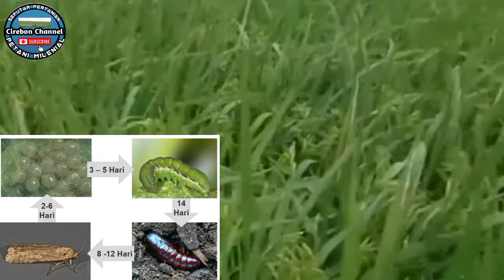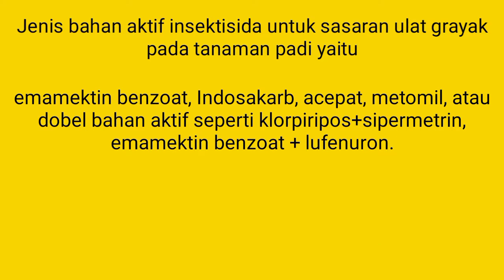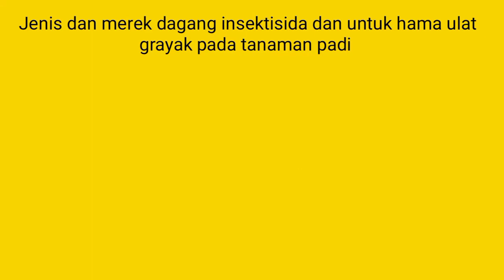cara mengatasi ulat grayak pada tanaman padi || racun ulat grayak ampuh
Ulat Grayak merupakan salah satu hama yang dapat menyerang tanaman padi.
Ulat ini sering disebut sebagai ulat tentara yang menyerang tanaman padi pada semua
stadia.

Serangan terjadi biasanya pada malam hari, sedangkan siang harinya larva ulat
grayak bersembunyi pada pangkal tanaman, dalam tanah atau di tempat-tempat yang
tersembunyi.
Serangan ulat ini memakan helai-helai daun, mulai dari ujung daun dan
tulang daun utama ditinggalkan sehingga tinggal tanaman padi tanpa helai daun.

 Ulat
grayak ini juga menyerang tanaman yang telah membentuk malai dan padi yang sudah
mulai menguning.

Ulat grayak dapat dibasmi dengan Insektisida dengan bahan aktif asefat, Indosakarb, metomil, emamektin benzoat, klorpiripos+sipermetrin, emamektin benzoat+ lufenuron